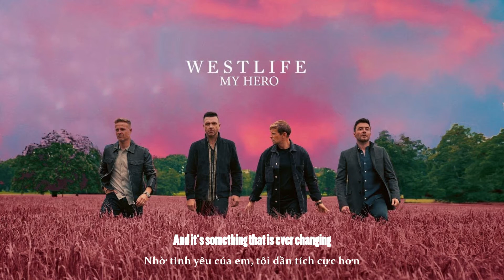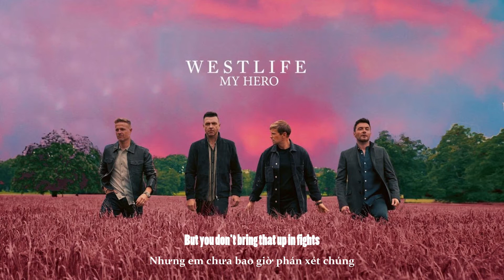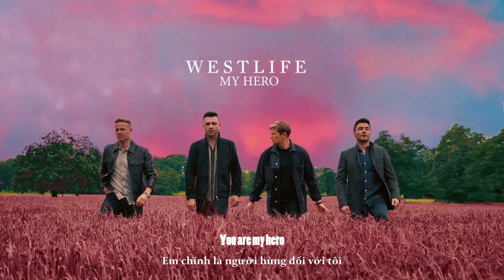[Lyrics + Vietsub] My Hero - Westlife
"My Hero" là ca khúc thứ hai thuộc album "Wild Dreams" của Westlife.
Những người thân yêu luôn sát cánh bên chúng ta chính là những người hùng tiếp thêm sức mạnh, động lực để chúng ta bước tiếp